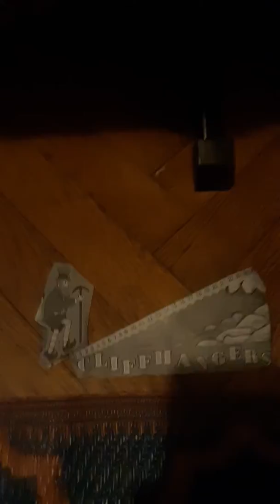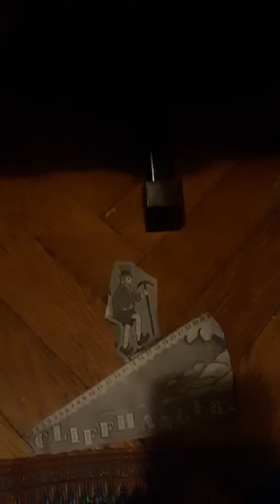The price is right cliffhangers 10/14/1986